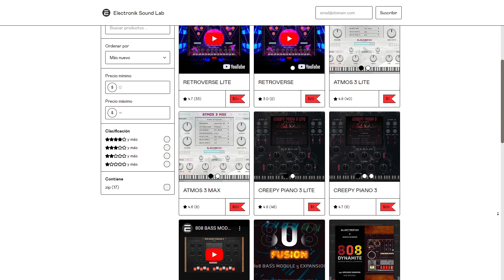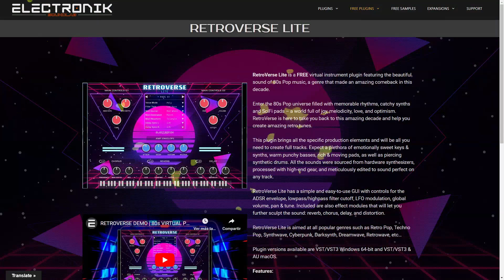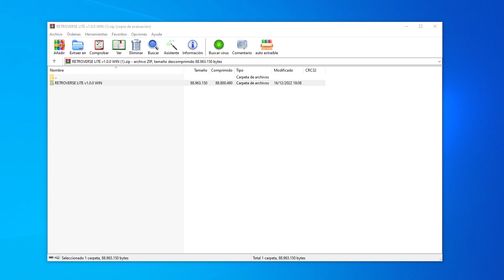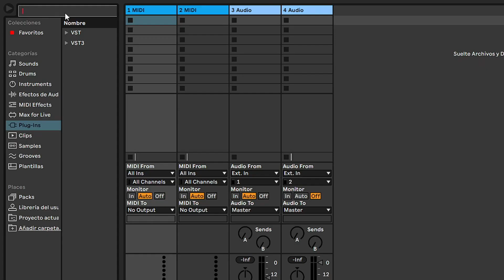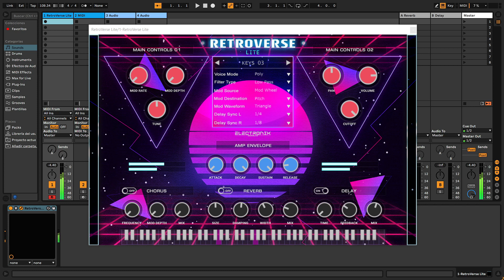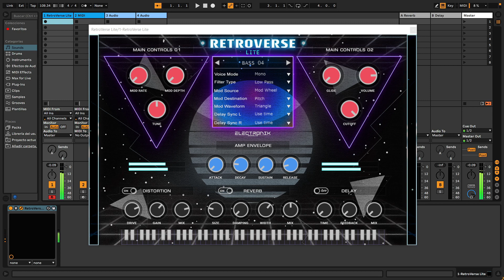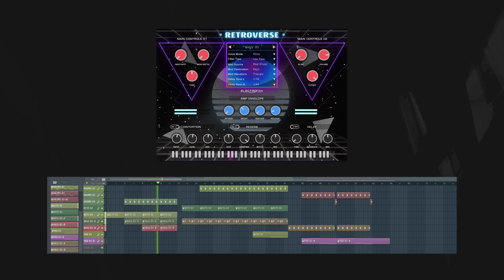SONIDO CLÁSICO Y RETRO | Synths, Pads, Keys, Drums y MUCHO MÁS 🎹🔥 VST Retroverse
En esta oportunidad les traigo un VST que incluye synths, pads, keys, drums y mucho más. Este VST esta disponible para Windows y Mac, y en este video te enseño a descargar y usar este Retroverse LITE. Vamos a ver si vale la pena escuchando distintas demos de este VST.

LINK:
➡️ DESCARGAR Retroverse LITE GRATIS:

00:00  Intro
01:22  Descarga e Instalación Retroverse LITE
03:05  Cómo usar Retroverse LITE
03:59  Demostración Retroverse LITE
08:33  Conclusiones